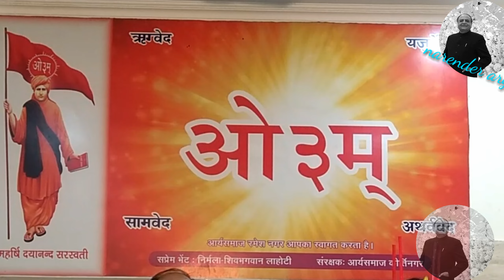प्रभु भक्ति का बहुत सुन्दर भजन जिसे बार बार सुनने का मन करेगा ।स्वर : नरेन्द्र आर्य "सुमन"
भजन-हे ईश मेरे मन के मन मेरा सुमन कर दो
गायक-नरेन्द्र आर्य सुमन